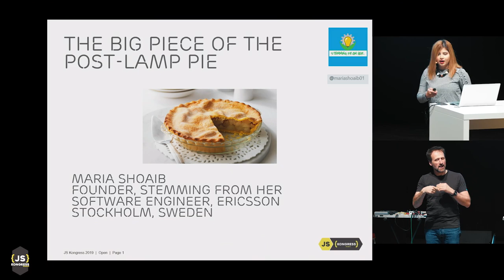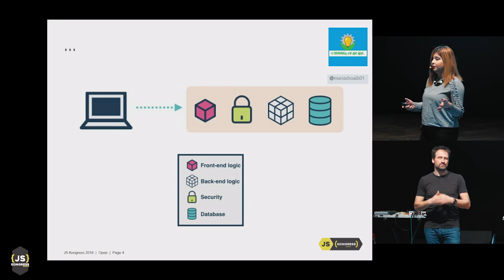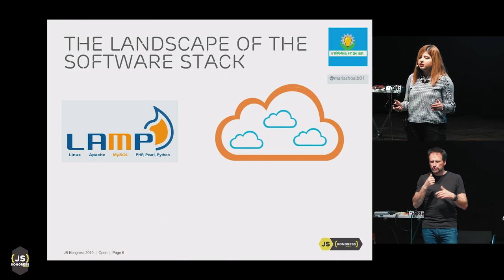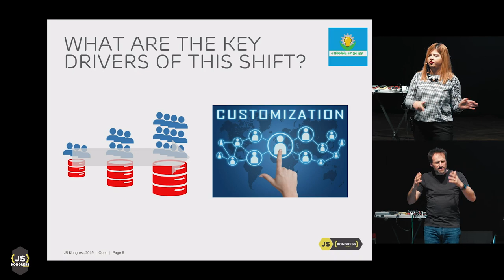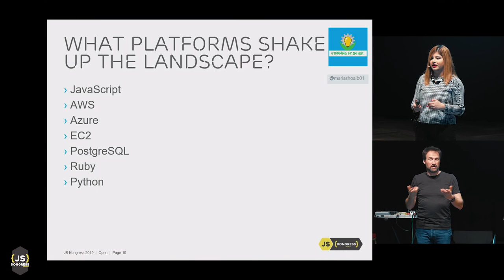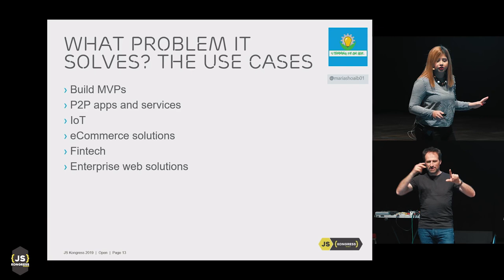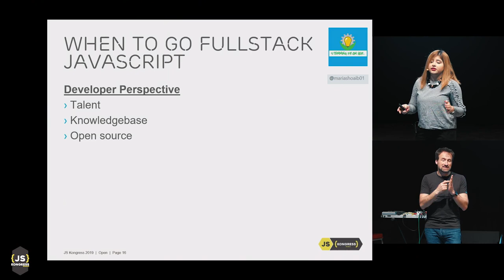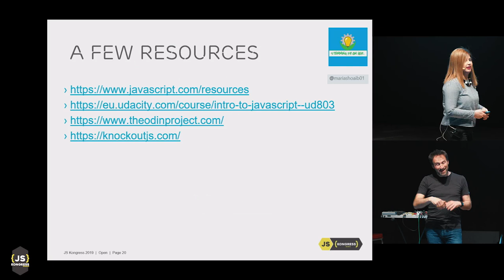Opening Keynote: The big piece of the post-LAMP pie | Maria Shoaib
The advent of the cloud disrupted the software stack. The shift from the LAMP era to the cloud resulted in the shift of the software status quo. JavaScript is the biggest piece of the new, post-LAMP pie. It’s not only a front-end scripting language, but a software stack game changer that is equally powerful for both the front-end and back-end. The aim of this talk is to show how Javascript is one of the major platforms that is shaking up the stack landscape.

The first half of the talk will cover the key drivers of the shift of the software status quo, touching upon the areas of deployment, integration, scalability, customization, and, distributed systems architecture.
The second half will show the difference between stacks that once upon a time were more varied between client and server, due to JavaScript is now more fluid and homogeneous, with numerous frameworks like Koa, Meteor, React, and, Angular.
The talk will be concluded by sharing resources with the attendees as migrations from the LAMP stack is as much a technical change as it is a cultural one.

Required knowledge: Basics of Cloud computing, LAMP stack, Distributed Systems, and, JavaScript.

What are the key takeaways from this talk?
- Realize the (r)evolution in the software stack.
- Understand the key drivers of this (r)evolution.
- Realize the significance of JavaScript as a platform in this (r)evolution.
- Be able to incorporate change in your work/personal projects using the resources shared in the talk.

Maria (@mariashoaib01) is a Pakistani woman in technology, currently working as a Software Engineer at Ericsson, Sweden, who earned a Masters in Computer Science on a Fulbright scholarship from RIT, USA. She also leads the initiative Stemming From Her to empower women and bridge the gender gap in STEM fields.

Sign up for our Newsletter to receive preview-links every other Thursday starting 2019, April 04